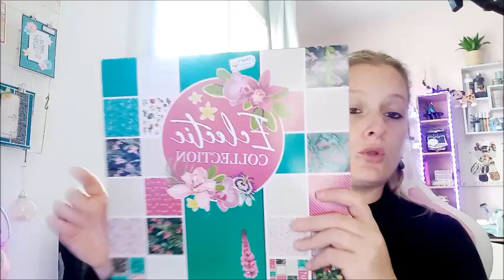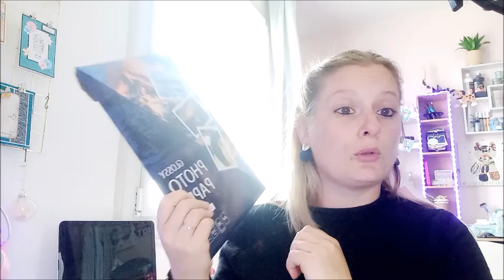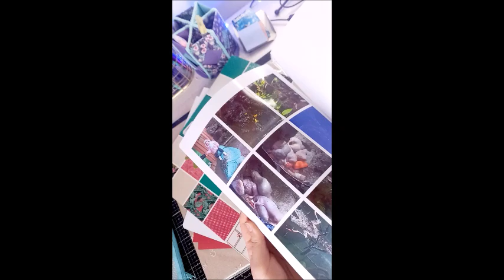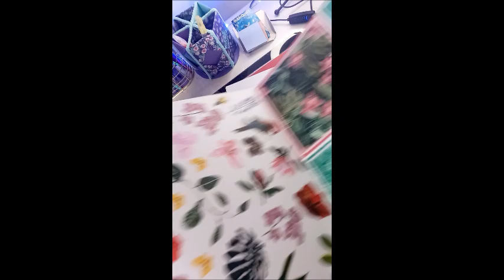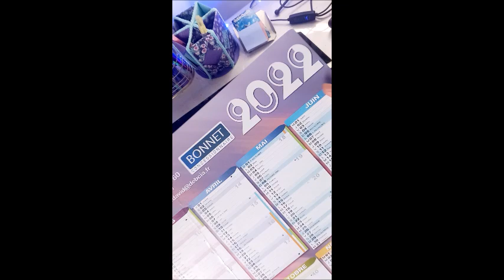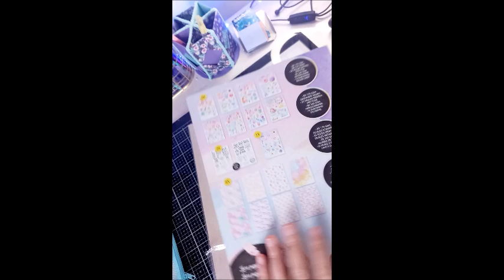🎀[CHALLENGE N°21] LETTRE U! alphabet, scrapbooking 🎀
⬇️⬇️⬇️⬇️⬇️[DÉROULE MOI ]⬇️⬇️⬇️⬇️⬇️
⬇️⬇️⬇️⬇️⬇️Pour plus d'infos déroule la barre ci dessous⬇️⬇️⬇️⬇️⬇️

Je suis Aide-Soignante et passionnée de scrapbooking.
J'aime partager ma passion à travers des Tutos, des astuces et bien plus encore.

scrap05OFF

                            ⬇️Mes produits favoris scrapbooking ⬇️
Double face:
Rangement mousse distress oxide:

                                                   ⬇️Autre information⬇️

🌸lien pour me contacter:
🌸 Je monte mes vidéo avec Windows Movie Maker
🌸J'utilise canva pour mes miniature